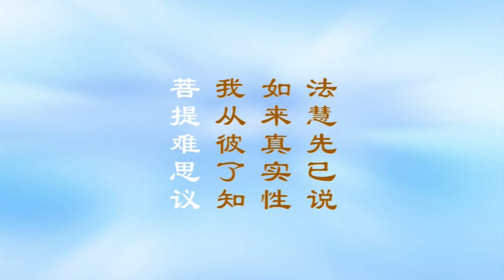養成大拙方為巧 學到如愚始見奇 宣化老和尚禪七開示